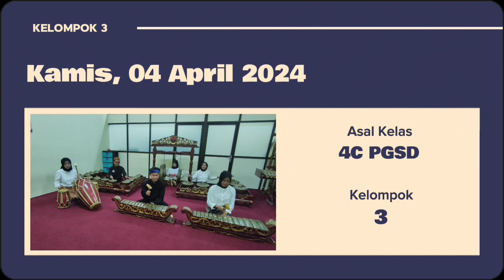𝑼𝑻𝑺 𝑷𝒆𝒎𝒃𝒆𝒍𝒂𝒋𝒂𝒓𝒂𝒏 𝑴𝒖𝒔𝒊𝒌 𝒅𝒊 𝑺𝑫 || 𝑲𝒆𝒍𝒐𝒎𝒑𝒐𝒌 3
Assalamualaikum Wr.Wb
Video ini merupakan tugas UTS dari mata kuliah Pembelajaran Musik di SD dengan dosen pengampu Prof. Dr. Julia, S.Pd., M.Pd.

Kelompok 3 (4C PGSD)
1. M. Ilham Fauzan (2005803)
2. Gia Lavenia (2201206)
3. Aliya Khoirunnisa (2203382)
4. Putri Wulandari (2206699)
5. Faizal Fasawiguna (2205086)
6. Ai Yuyun Yulianti (2206682)

Universitas Pendidikan Indonesia Kampus Sumedang
2024